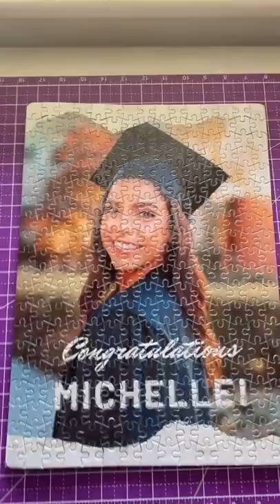Graduation Photo Puzzle Personalized Jigsaw Puzzle